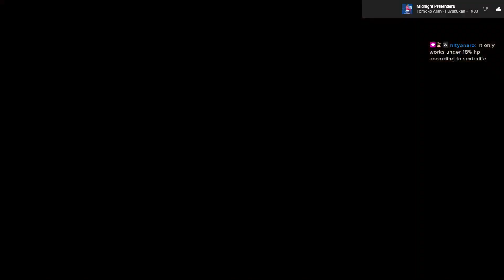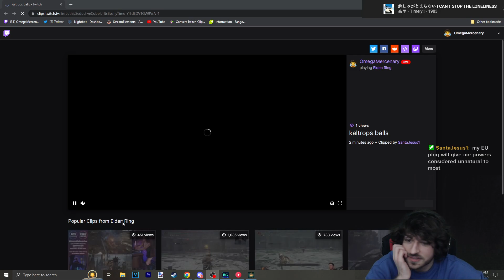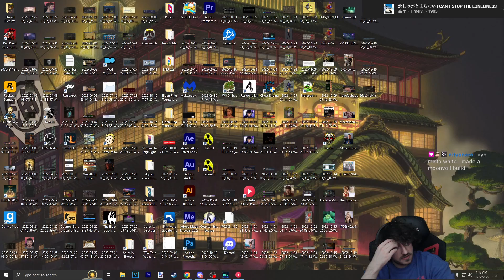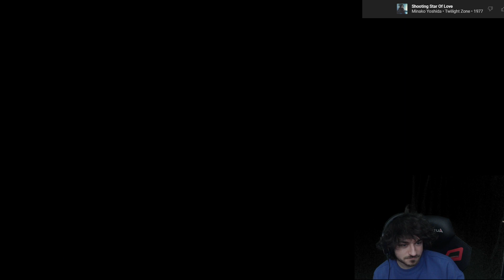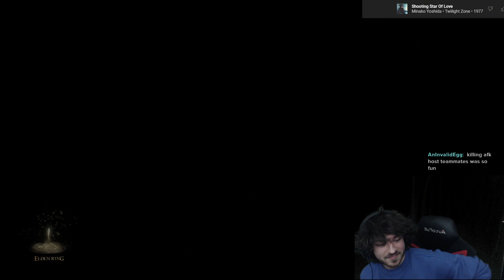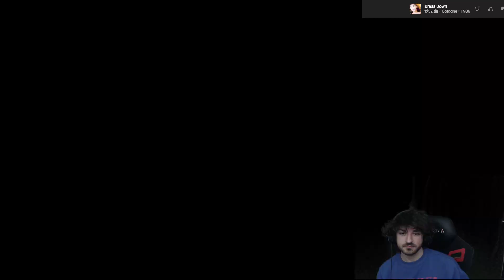Elden Ring (Part 53)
mormon jesus?

Original title: PvP Arena and stuff | Rusty and have no clue what I'm doing LMAO

Twitch - where Meg streams a lot

Main YouTube - Where Meg makes high effort content and stream highlights from time to time

Clips Channel - Clips of Meg's streams

Twitter - where Meg posts dumb stuff and keeps you up to date on videos and streams

Discord - Where Meg interacts with the community the most :)